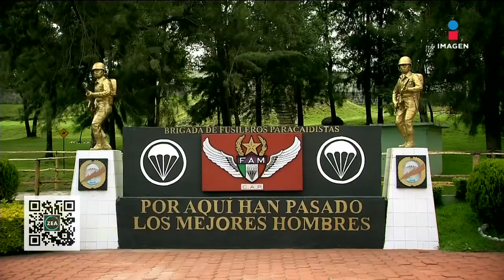Fusileros paracaidistas capacitarán a guardias nacionales | Noticias con Francisco Zea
A partir de 2023 la Brigada de Fusileros Paracaidistas del EjércitoMexicano comenzará a capacitar a integrantes de la GuardiaNacional.